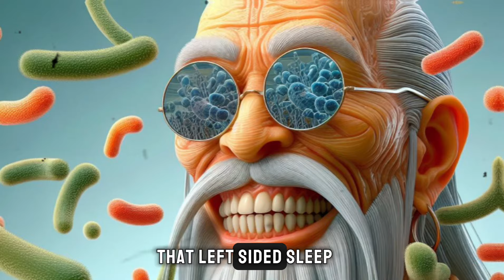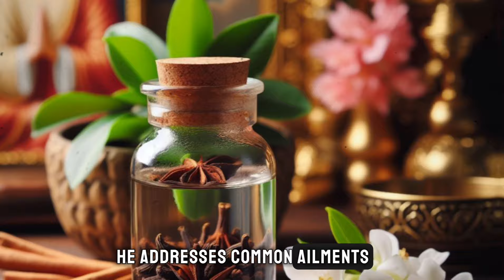What Happens When You Sleep This WAY IS ASTONISHING | Best Sleeping Positions | BENEFITS AND MORE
🌟 Dive into the transformative world of Buddhism and Eastern medicine with us as we explore the profound effects of sleeping on your left side. 🌙

In this captivating video, we'll journey beyond mere physical rest and into the realms of mental well-being and spiritual growth. Discover how correct lymphatic drainage, spinal alignment, and other physical aspects become pillars for your path of spiritual research.

💫 Experience the practice of left-sided sleep as a ritual for personal and spiritual growth, integrating ancient wisdom and modern advice for lasting emotional well-being. 🌿

Join us on this inspirational journey enriched with Buddhist wisdom and Zen advice, where personal growth tips and strategies become an integral part of your daily life. Explore the link between sleeping on this side and a winning mindset, embracing spiritual motivation for inner growth.

🌟 Conclude the video by delving into the world of spirituality and mental wellness, and learn how to integrate Buddhist wisdom into your everyday life for a profound spiritual awakening. Be inspired to embark on your journey to a balanced and fulfilling life.

💪 Here, you'll find a diverse array of informative, inspirational, and motivational content to help you unlock your full potential and enhance every aspect of your life. From strategies for developing a positive mindset and overcoming challenges to stories of success and motivation, we've got you covered.

Explore topics such as self-esteem, emotional intelligence, and stress management to experience significant personal growth. Discover wisdom, meditation, and inner reflection techniques to find balance and peace in your life.

💪 We'll provide practical advice on building meaningful relationships, managing emotions, and living a fulfilling and happy life. Learn how to effectively manage your time, set clear goals, and maintain consistent discipline to achieve extraordinary results.

🌱 Delve into the principles of effective leadership and positive influence, as well as embark on a journey of self-reflection and spiritual growth to uncover your most authentic essence.

 Sound effect : by Samuel F. Johanns from Pixabay

Finally, learn the importance of active listening to improve both your personal and professional relationships. 🌱  @Awordwithwise